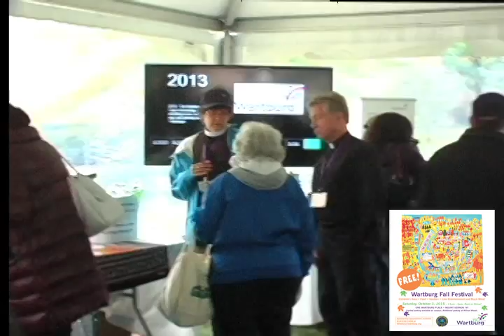Wartburg Fall Festival